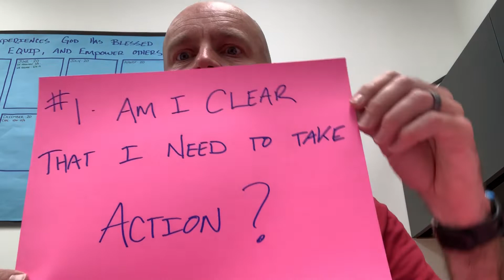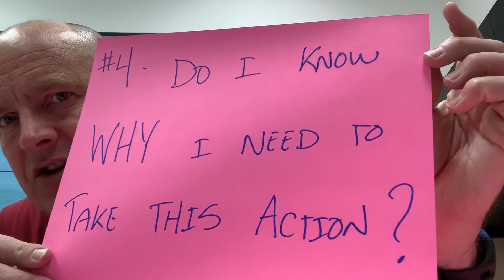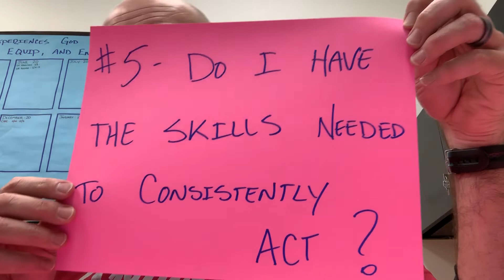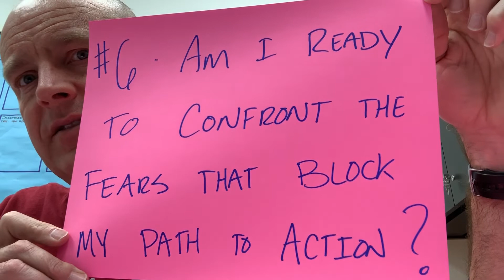5 questions to get UNSTUCK (plus 1 bonus question)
Have you ever felt like you are stuck and can’t get moving towards what you want to do? Me too! Watch this and get some questions that you can use to figure out what to do to get moving forward! Enjoy. Need more help getting unstuck?